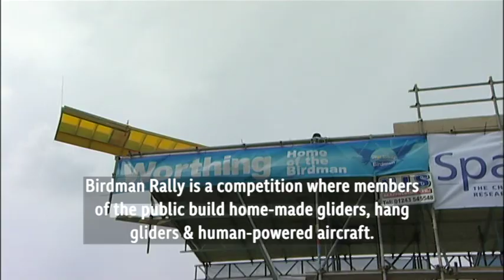The Weird World of Human flight